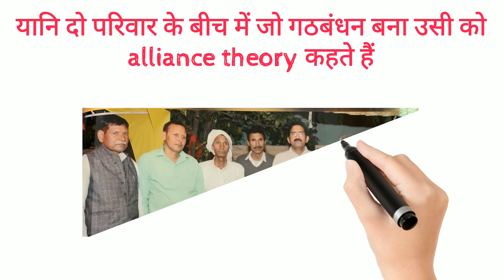Alliance theory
Let's crack UGC-NET/JRF
Join the Studyseva UGC-NET/JRF batch

Studyseva Subscription Benefits:
1. Real time interaction with Educators
2. You can ask doubts in live classes
3. Limited students